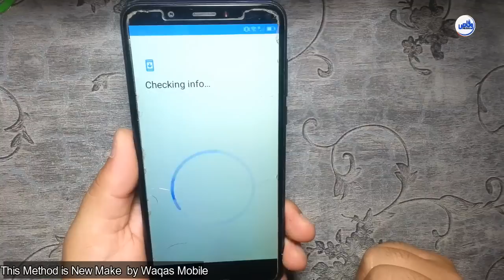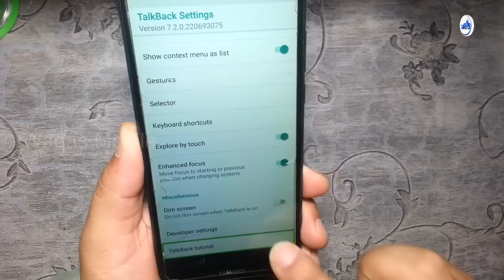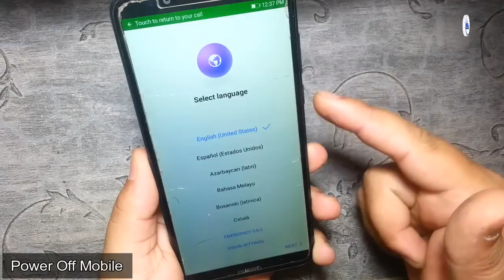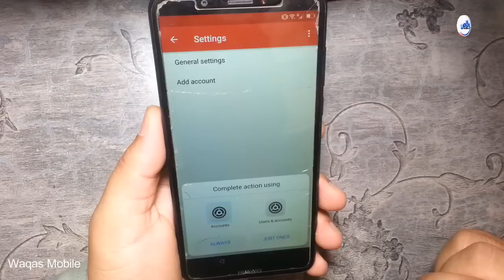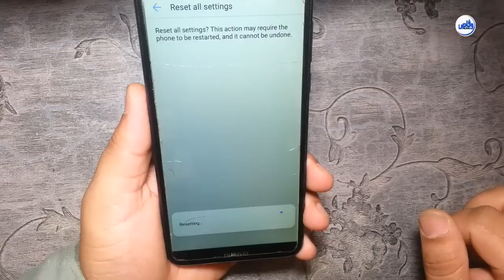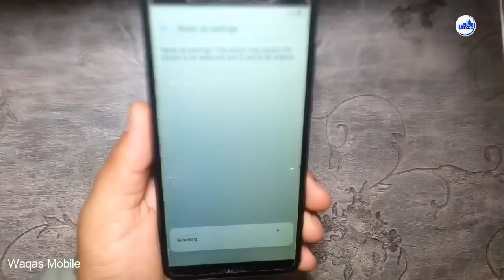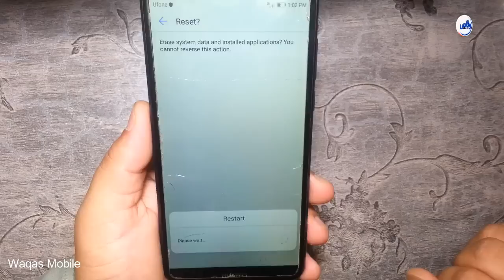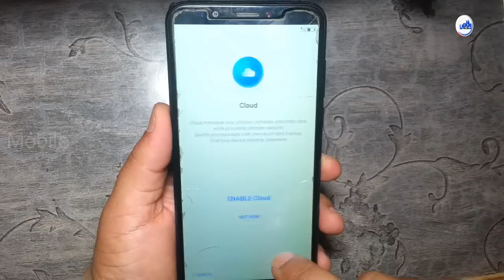Huawei All New Models New Security 2019 FRP/Google Account Verification Lock Bypass by waqas mobile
1000% WORKING HUAWEI ALL NEW MODELS FRP GOOGLE ACCOUNT LOCK BYPASS

Hi friends,
how are you hope you will be fine today i'm going to show you how to bypass frp lock google account verification lock on huawei new models 2019,huawei new security 2019 frp lock  google account lock bypass, this method is very useful and working, to use this method no need talkback and hotspot this is new method make by waqas mobile, this method huawei frp lock google account lock bypass tested on huawei y6 prime 2019, huawei y7 prime talkback 7.2 frp lock bypass, and you can try this method on all huawei new models android 9.0, huawei android 8.0, huawei android 8.1,
Huawei y6 prime 2019 android 9.0 frp lock google account verification lock bypass new security 2019
huawei y7 prime 2019 frp lock google account lock bypass
huawei y7 prime frp google account lock bypass
huawei y6 prime frp google account lock bypass
huawei y9 frp google account lock bypass
huawei y9 prime frp google account lock bypass
huawei y9 prime 2019 frp google account lock bypass
huawei mate x frp google account lock bypass
huawei mate 10 lite frp google account lock bypass
how to bypass frp lock on huawei y6 prime 2019 mrd-lx1f
How to reset Google lock Huawei ldn-l21 without PC
Huawei frp Unlock without PC
Huawei frp lock bypass without PC
huawei new models 2019 frp lock google account lock bypass
Huawei y9 jkm-lx1 frp google account lock bypass
huawei jkm-lx2 frp lock google account lock bypass
huawei rne-l21 frp google account lock bypass
huawei rne-l23 frp google lock bypass

***Best Regards
***waqas mobile teem
***Ishfaq Ahmed
***H.M Waqas
***Mr.M.Bilal